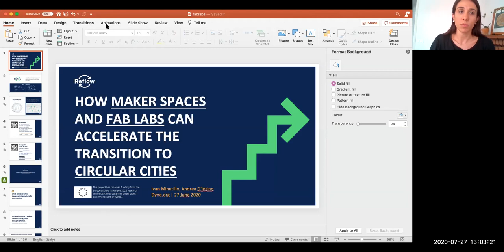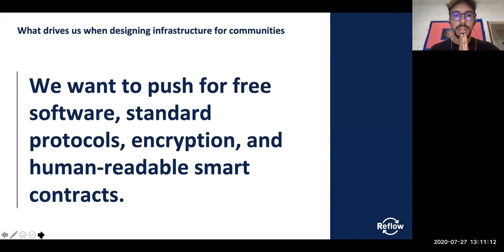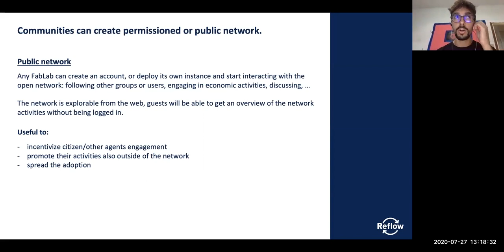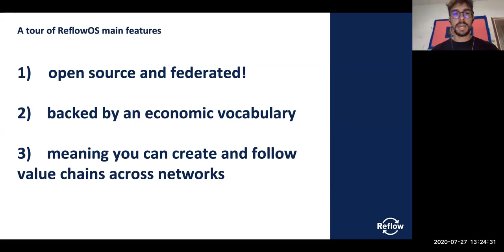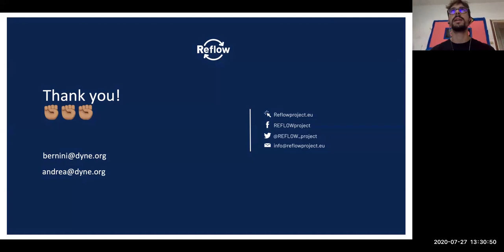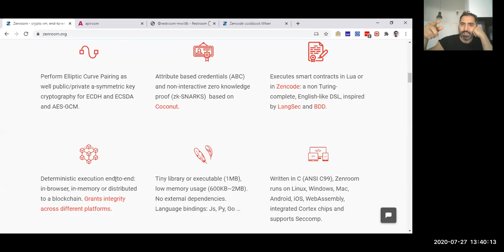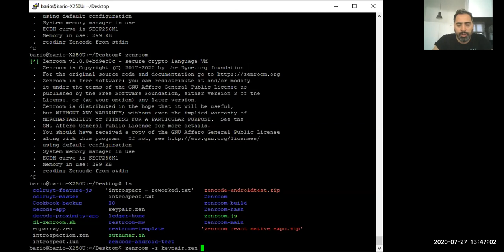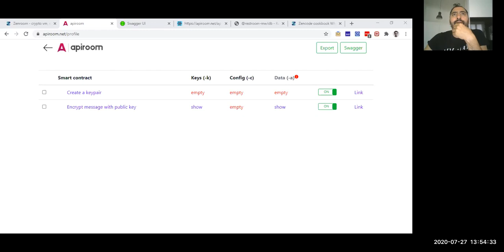How maker spaces and Fab Labs can accelerate the transition to circular cities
How can fab labs and maker spaces act as catalysts of systemic change in urban and peri-urban environments in efforts to move towards green transition?

This workshop is presented by REFLOW, a Horizon 2020 Innovation Action project that aims to further develop circular and regenerative cities through the re-localization of production and the re-configuration of material flows at different scales in cities. The project aims to enable innovation hubs to be test-beds for local circular initiatives to be incubated, nurtured, tested and scaled. In this workshop, we will open a discussion on the importance of the maker movement in the transition to circularity, by presenting the REFLOW OS, a peer-to-peer and secure economic network that helps incentivize circular practices in federated ecosystems, addressing the topics of encryption and smart contracts, and how to use them to coordinate and keep track of the production and distribution of resources and value.

Speakers
Ivan Minutillo and Andrea D'intino
Milena Juarez
REFLOW EU Project
Fab Lab BCN